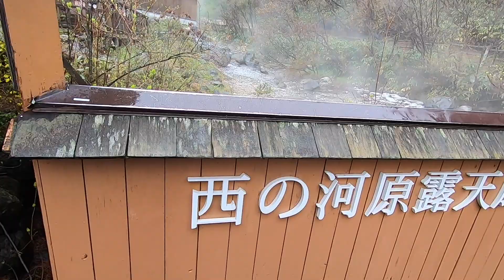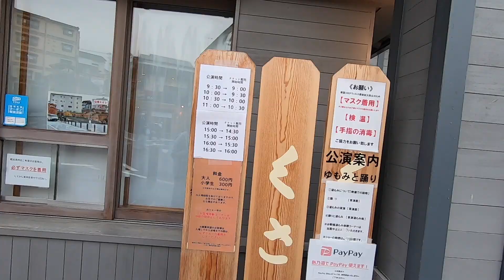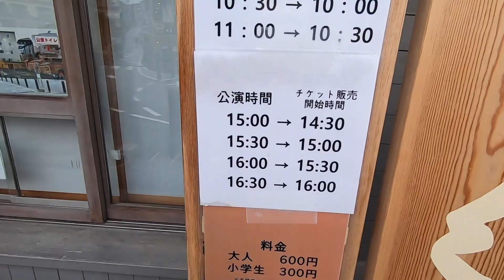草津温泉は日本一やで〜！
草津温泉
自宅から570Kmの
日本一の草津温泉に行ってきたで〜
も〜見どころ満載😲

新名所
日光猿軍団率いる・・・
・必見サルの湯もみショー！
・ビックリするくらい硬い肉(⌒-⌒; )
・熱湯🥵湯畑の中を散歩するネコ
・壮観な湯畑
・ホンマもんの湯もみ
・群馬人は大食い＆激辛オンチ

一生に一度は行ってみてや〜
チョイなチョイな🎶